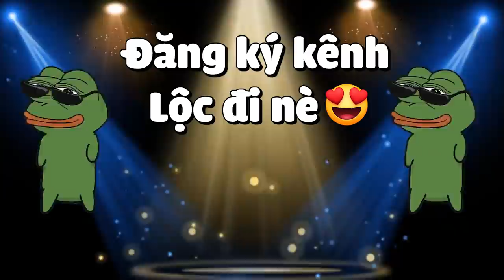MINECRAFT CHIẾN BINH TRUNG CỔ - TẬP 16 | SLIME BẮT CHƯỚC SIÊU CẤP VÀ CÓ SỨC MẠNH BÍ ẨN KHI ĐÁNH BOSS